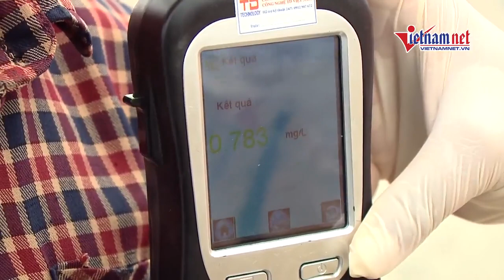CSGT bắt ma túy trên đường trong ngày tổng kiểm soát phương tiện giao thông | Tin tức Vietnamnet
CSGT ra quân tổng kiểm soát phương tiện giao thông, bắt ma túy trên đường, phạt tài xế 'ma men' 40 triệu
Cục CSGT phát hiện tài xế xe tải vi phạm nồng độ cồn trên tuyến cao tốc Hà Nội- Hải Phòng. Tài xế bị xử phạt 40 triệu đồng, tước GPLX gần 2 năm.
Từ 15-5, CSGT TP.HCM được dừng tất cả xe dù không có lỗi
Từ ngày 15-5 đến hết 14-6, CSGT TP.HCM phối hợp với các lực lượng khác tổng kiểm soát phương tiện giao thông cơ giới đường bộ trên địa bàn TP.
Chiều 12-5, đại diện Phòng CSGT (PC08) Công an TP.HCM cho biết đã triển khai kế hoạch tổng kiểm soát phương tiện giao thông cơ giới đường bộ trên địa bàn TP.
Việc này nhằm chủ động phòng ngừa, kịp thời phát hiện, ngăn chặn và xử lý vi phạm, bảo đảm trật tự, an toàn giao thông, góp phần kéo giảm tai nạn giao thông (TNGT), ùn tắc giao thông (UTGT) và tham gia đấu tranh có hiệu quả với các loại tội phạm.
Theo đó, từ nay đến hết 14-5, PC08 sẽ tập trung tuyên truyền cho người dân biết về đợt kiểm soát và chấp hành nghiêm các quy định của pháp luật về giao thông đường bộ.
Sau đó, từ ngày 15-5 đến hết 14-6, PC08 sẽ tổ chức ra quân, tăng cường công tác tuần tra, kiểm soát và xử lý vi phạm.
Theo đại diện PC08, lực lượng CSGT sẽ tổng kiểm soát đối với các loại phương tiện giao thông cơ giới đường bộ. Trong đó tập trung vào các loại phương tiện là xe khách, xe container, ô tô con và xe máy.
Ngoài nhiệm vụ thường xuyên của CSGT từ 19 giờ đến 0 giờ hằng ngày, các đội, trạm sẽ tổ chức ít nhất một ca công tác (riêng thứ Bảy, Chủ nhật ít nhất hai ca công tác) kiểm soát, xử lý vi phạm tại các điểm đen về TNGT đã xác định trên địa bàn đảm trách.
Phòng PC08 cũng sẽ thành lập các tổ tuần tra, kiểm soát đủ mạnh về lực lượng do ban chỉ huy đội, trạm CSGT thuộc phòng phối hợp với các lực lượng công an phường/xã, trật tự cơ động, hình sự, tổ 363 để thực hiện nhiệm vụ.
Các tổ tuần tra, kiểm soát này sẽ xử lý kiên quyết, triệt để các hành vi vi phạm Luật Giao thông đường bộ, kịp thời ngăn chặn các hành vi cản trở, chống đối và đấu tranh với hoạt động tội phạm khác.
“Phòng PC08 cũng cho các tổ công tác được phép dừng các phương tiện tham gia giao thông để kiểm soát giấy tờ của người và phương tiện tham gia giao thông mà không cần có lỗi ban đầu” - PC08 nhấn mạnh.
Theo đó, sau khi dừng phương tiện, lực lượng chức năng sẽ tiến hành kiểm tra các loại giấy tờ theo quy định của Luật Giao thông đường bộ như đăng ký xe, giấy phép lái xe, giấy chứng nhận kiểm định của chủ xe cơ giới và các giấy tờ khác theo quy định của pháp luật…
Thông qua đó, công an sẽ kịp thời phát hiện và xử lý nghiêm các hành vi vi phạm, là nguyên nhân trực tiếp gây TNGT, UTGT như vi phạm nồng độ cồn, ma túy, chở quá số người, vận chuyển chất cháy nổ, hàng nguy hiểm, chở hàng quá tải, quá khổ; chở vật liệu để rơi vãi, đi đường cấm, khu vực cấm, đi không đúng phần đường, làn đường...